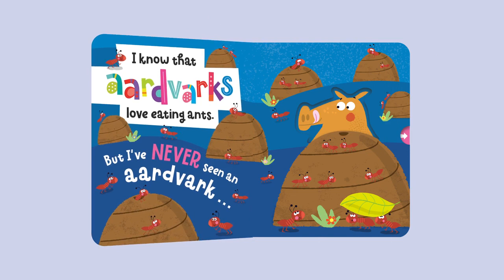I’ve Never Seen a Shark in a Scarf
… have you? Slide, lift, touch and feel your way through this hilarious board book of silly animals! From playful sliders to a giant flap, there’s plenty to keep little ones entertained.